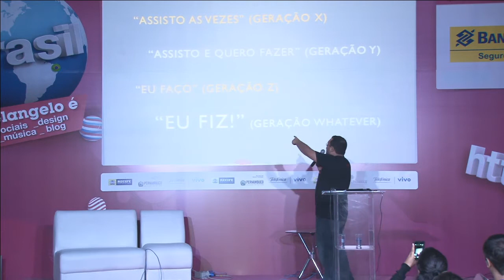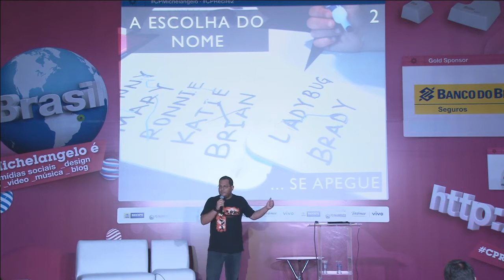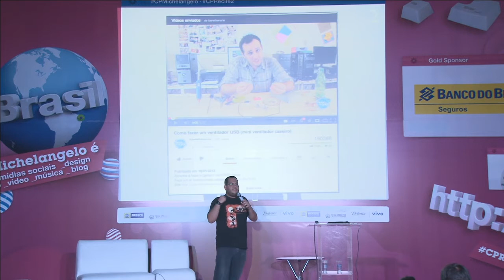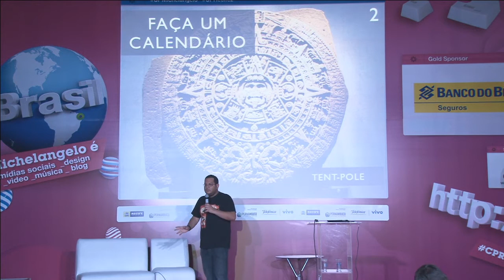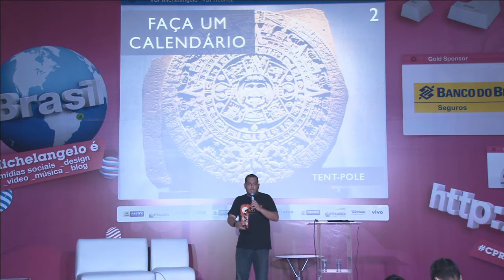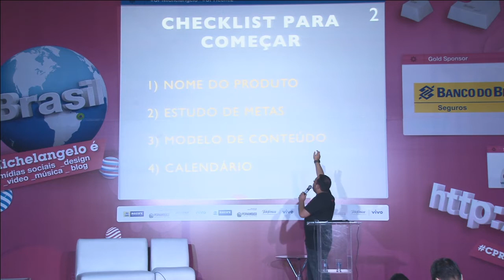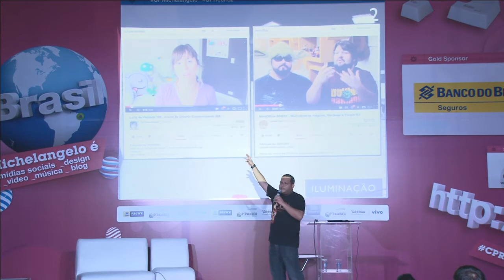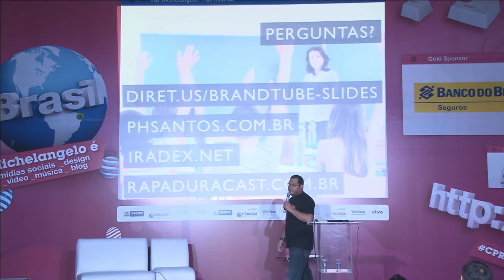CPRE2 - Brandtube, Oxe